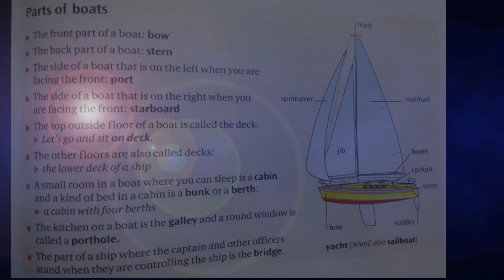We're Not Afraid to Die | English Core | Class XI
This concept video contains concept explanation of the story ' We're Not Afraid to Die. Studdents of mCBSE will certainly reap the benefit of my concept videos.

Channel Host and Teacher | Monotosh Dey
Editing strategist | Monojoy Dey
All content used is copyright to Learning with a Difference. Use or commercial display or editing of the content without proper authorization is not allowed.